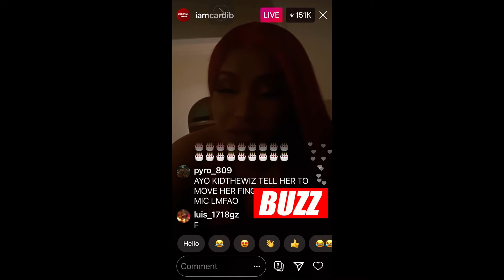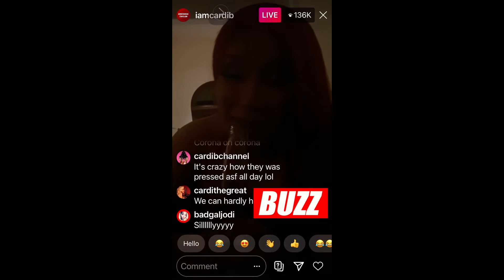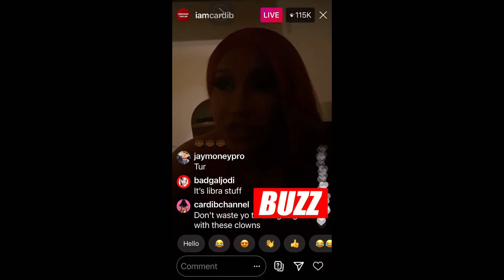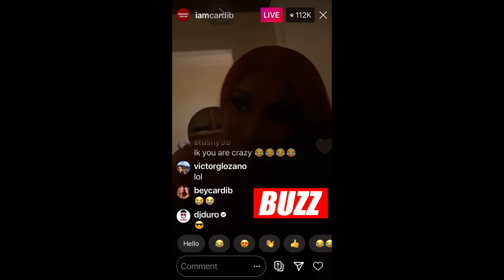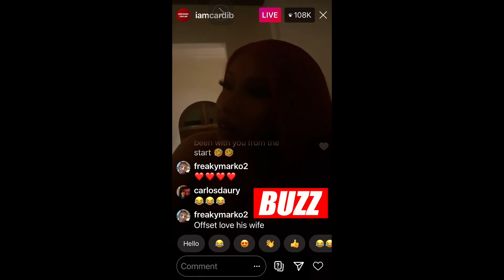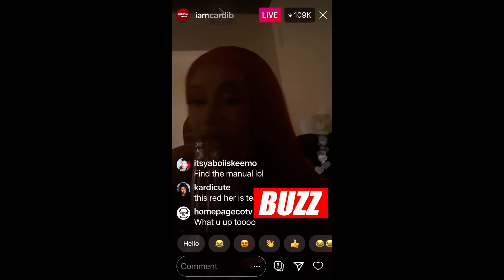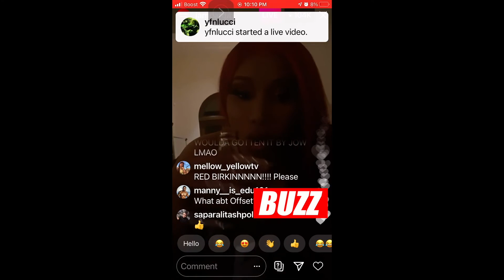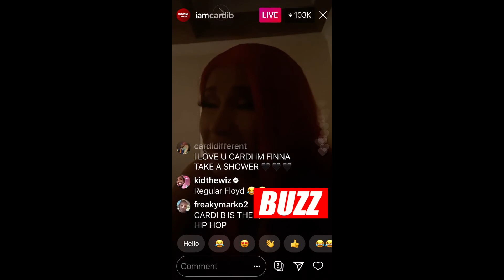Cardi B address hatters on her Breast and and confirms getting back with Offset!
Cardi B address hatters on her Breast and and confirms getting back with Offset! She confirms She's a Crazy Bitch!